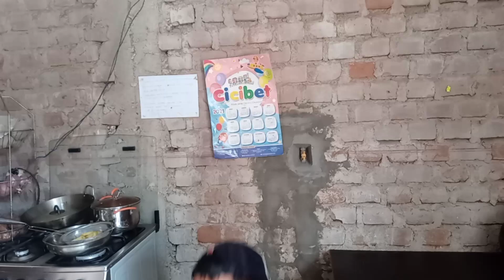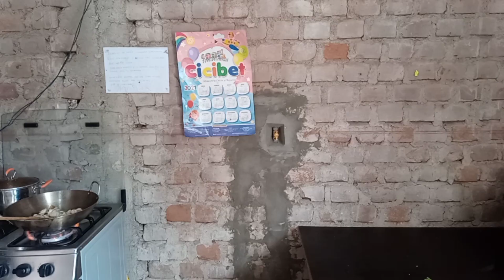POLLO SALTADO SÚPER FÁCIL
una super receta al lado de mi esposita . tmb me pueden seguir en instagram gente subo historias seguidas , ahi se los dejo :